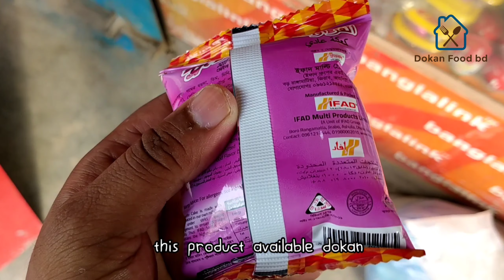STRAWBERRY muffin plain cake rivew | Dokan food bd